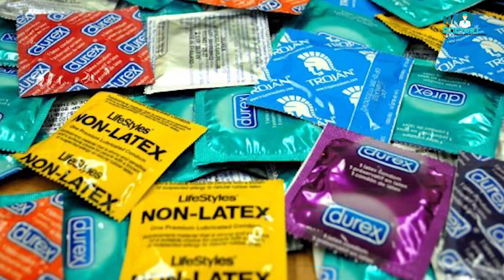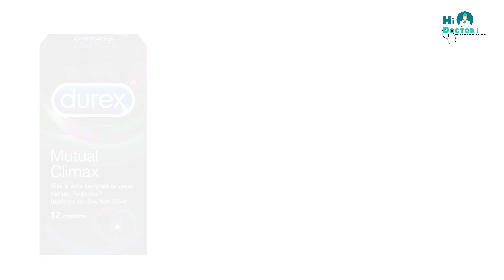Best Extra time Condoms || कौन से कॉन्डम बढ़ाते है समय ?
Hello, welcome to all of you doctor channel, friends
Like women, men also have to face many types of sexual problems and the most common problem in this is premature ejaculation. That is, the sperm falls prematurely, due to which the desire for sex decreases or ends. But do not panic, this is not a disease and the doctor or doctor who tells you it is a disease, understand that he is cheating you. Premature ejaculation happens to every man, but yes, some men are so curious about sex that when they get sex, they lose their semen before reaching orgasm. This happens because of over-excitement and excitement.

There are many successful treatments for this problem, but if you tell a simple and easy way, then it is to use the right condom. Yes, there are condoms available in the market today that prevent premature ejaculation and increase sex timing. In today's video we will tell you about some quality condoms which are fully certified and sold by famous companies.

नमस्कार, हाय डॉक्टर चैनल में आप सबका स्वागत है, दोस्तों
महिलाओं की तरह ही पुरूषों को भी कईं तरह की यौन समस्याओं का सामना करना पड़ता है और इसमें सबसे आम समस्या शीघ्रपतन की है । यानि स्पर्म समय से पहले ही झड़ जाता है जिससे सेक्स की इच्छा कम या फिर खत्म हो जाती है । लेकिन घबराइए नहीं, ये कोई बीमारी नहीं है और जो डॉक्टर या वैद्य आपको इसे एक बीमारी बताता है, ये समझ लीजिए कि वो आपको ठग रहा है ।

शीघ्रपतन हर पुरूष को होता है, पर हाँ, कुछ पुरूष सेक्स के विषय में इतने उत्सुक होते हैं कि जब उन्हें सेक्स मिलता है तो वो चरमसुख तक पहुंचने से पहले ही अपना वीर्य यानी स्पर्म खो देते हैं । ये अति उत्साह और उत्तेजना की वजह से होता है । इस समस्या के बहुत से सफल इलाज हैं लेकिन अगर एक सीधा और आसान तरीका बताएं तो वो है सही कंडोम का इस्तेमाल । जी हां, आज ऐसे कॉन्डम बाज़ार में उपलब्ध हैं जो शीघ्रपतन को रोकते हैं और सेक्स टाइमिंग बढ़ा देते हैं ।  आज की इस वीडियो में हम आपको कुछ क्वालिटी कॉन्डम के बारे में बताएंगे जो पूरी तरह प्रमाणित हैं और मशहूर कंपनियों द्धारा बेचे जाते हैं ।